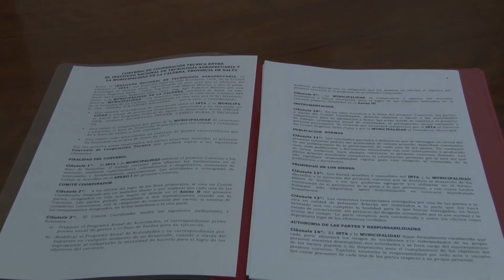Un Convenio para beneficio del territorio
Ante la firma del Convenio de Colaboración Recíproca entre el INTA y la Municipalidad de la Caldera, la Ing. Daniela Monetta (INTA Salta), expresa su agradecimiento por tan importante avance. Así mismo, se refiere a la diversidad de productores y actividades diversas que se contemplan en el convenio recientemente firmado.